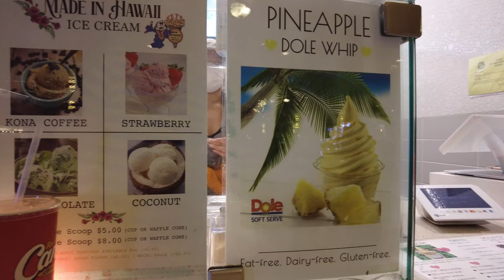Koliko ima nasih na havajima